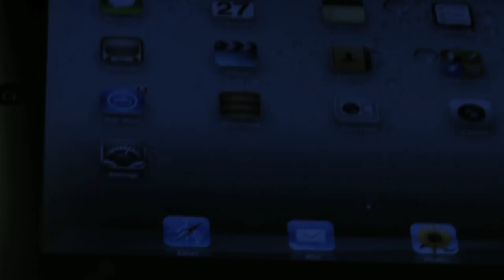iLuv iCC845 Epicarp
iLuv iCC845 Epicarp - Slim Folio Cover for the new iPad